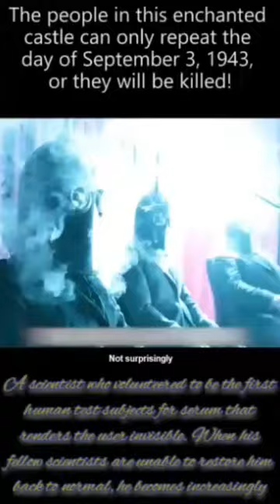This people lives in enchanted castle and has the ability of an allien.